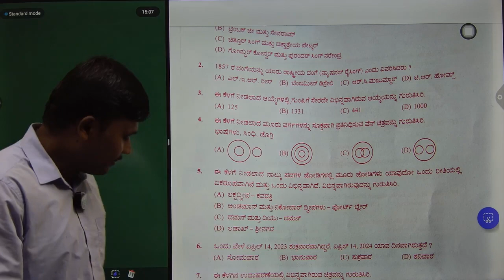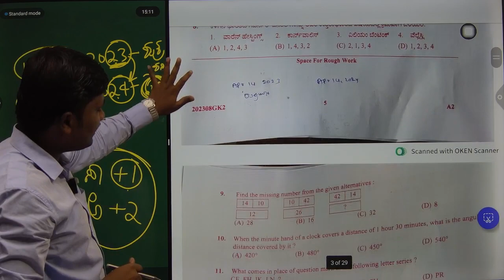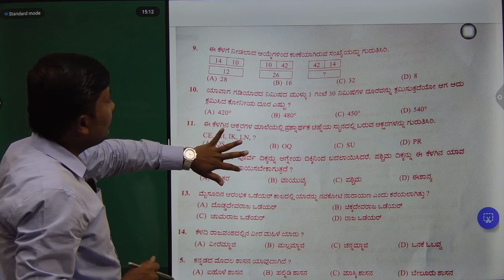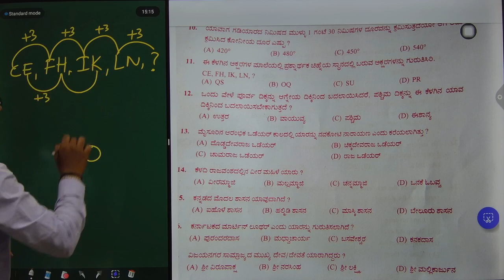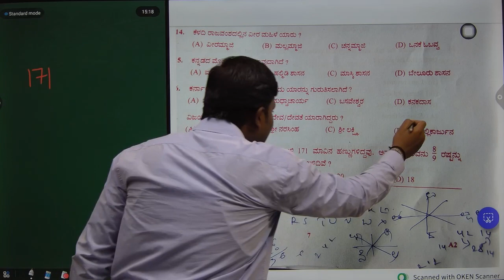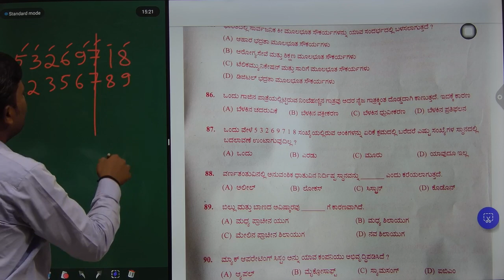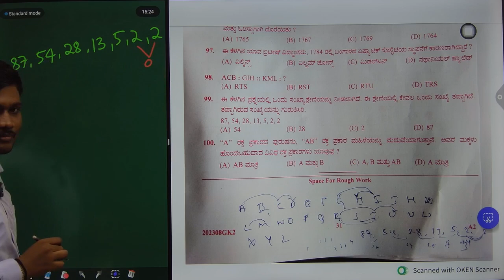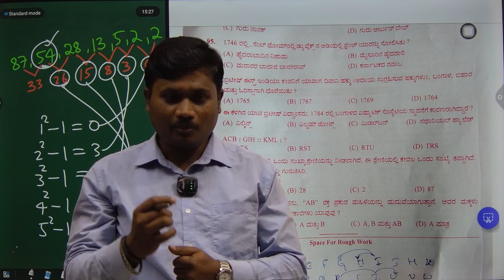Demystifying the 2023 KEA FDA Question Paper Analysis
Initiative for KPSC, KAS, PSI, FDA, PC exams preparation.
ನಮ್ಮ ಸೇವೆಗಳು:
1. ದೈನಂದಿನ ಪ್ರಚಲಿತ ವಿದ್ಯಮಾನಗಳು
2. Daily English Current Affairs
3. ದೈನಂದಿನ ಪ್ರಜಾವಾಣಿ ಸಾರಾಂಶ
4. Quiz
5. Previous year Questions classes etc..

Join our Telegram group for daily notes, quizzes and important updates